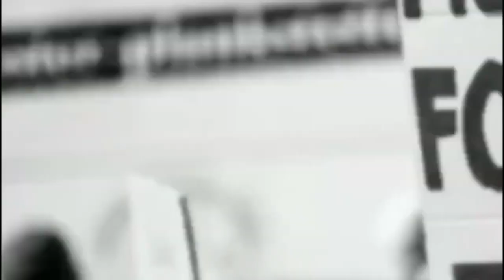বড়নগর ২০ নম্বর ওয়ার্ডের পাল্লাম শর্মার নেতৃত্বে স্থাপিত হল শ্রীরাম চন্দ্রের মূর্তি